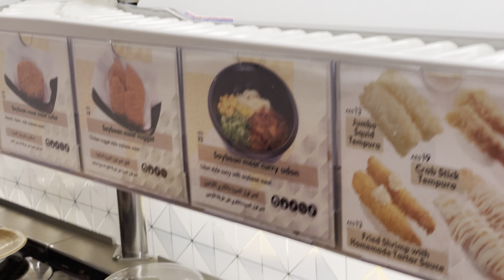Expo Dubai 2020 - Sushiro